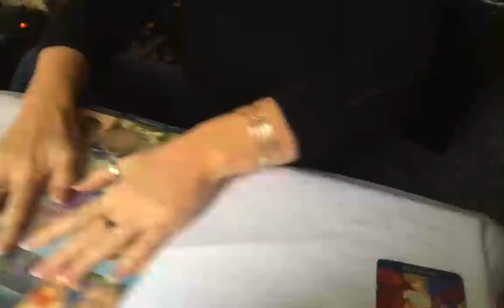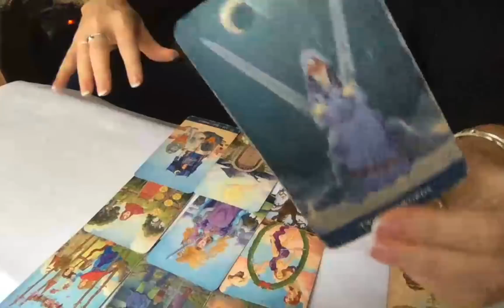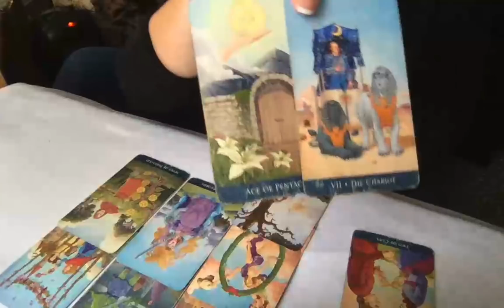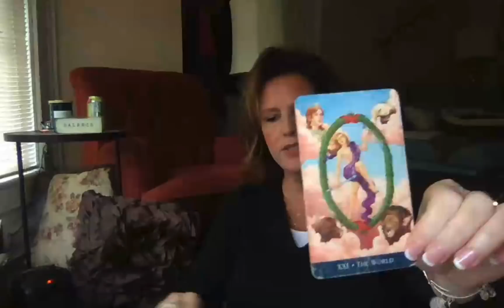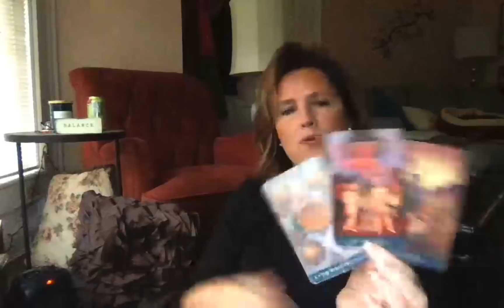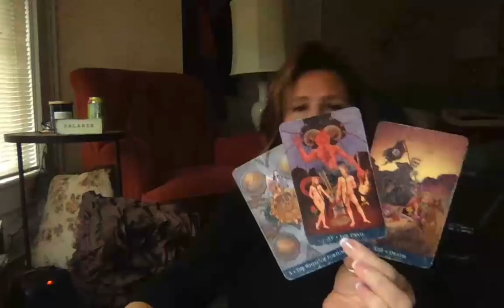Endings & new beginnings, CAPRICORN Oct 15-31